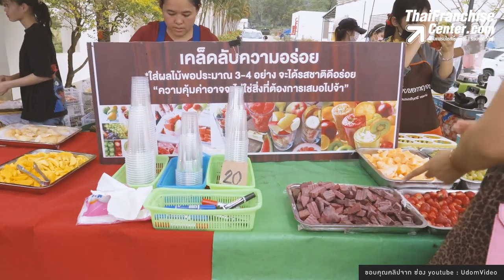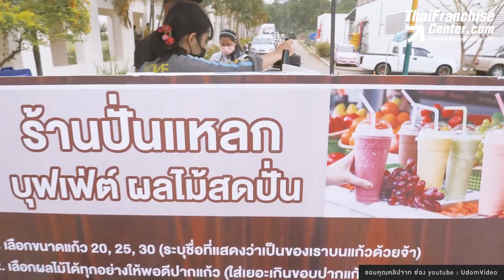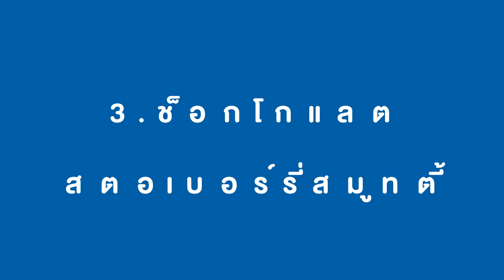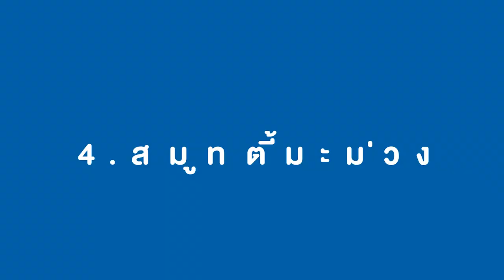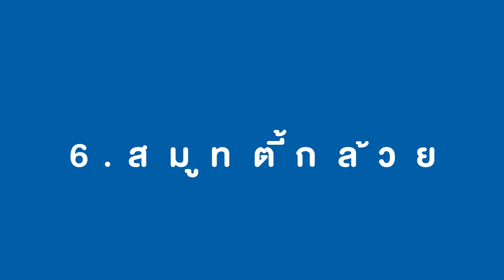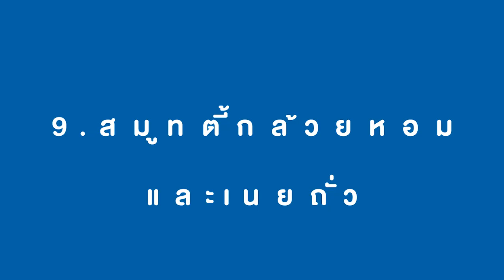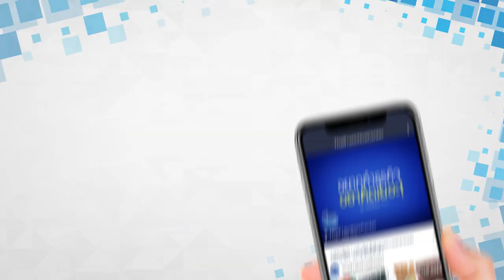แจกฟรี! 10 สูตรสมูทตี้ ดีต่อใจทำขายที่ไหนก็รวย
สมูทตี้ เป็นอีกหนึ่งเครื่องดื่มที่มีความน่าสนใจเป็นอย่างมาก วันนี้เราลองเลือกมา 10 สูตร แบบที่คนส่วนใหญ่นิยมกัน จะมีอะไรบ้างไปดูกันเลยค่ะ คลิก!

0:00 Spot ทำเลขายดี ตลาดนัดสวนมาลี
2:06 1.ทรอปิคอลเลิฟเวอร์
2:27 2.สมูทตี้แคนตาลูป
2:50 3.ช็อกโกแลตสตอเบอร์รี่สมูทตี้
3:13 4.สมูทตี้มะม่วง
3:48 5.สมูทตี้สับปะรด
4:20 6.สมูทตี้กล้วย
4:57 7.แก้วมังกรสมูทตี้
5:39 8.สมูทตี้แตงโมผสมแตงกวา
6:12 9.สมูทตี้กล้วยหอมและเนยถั่ว
6:44 10.สมูทตี้ฝรั่ง